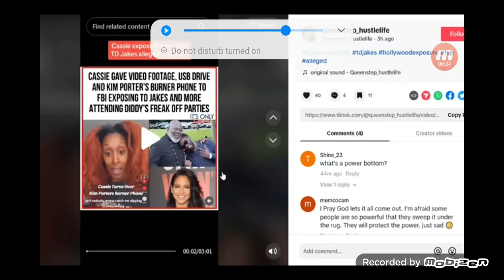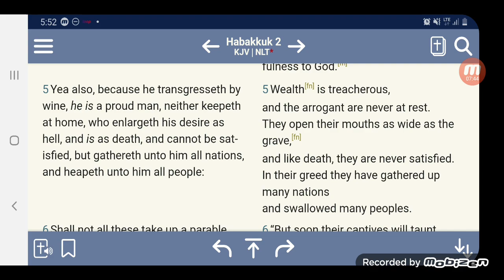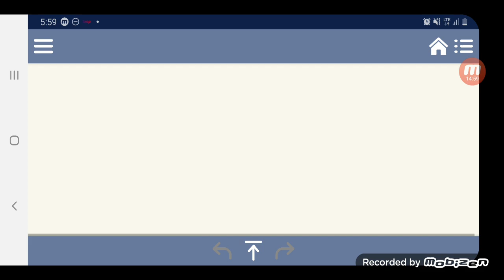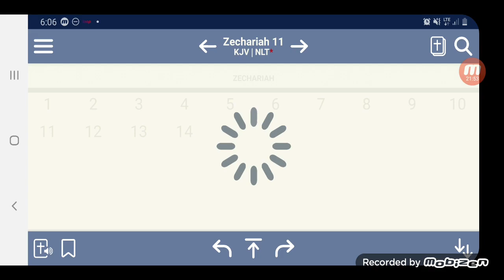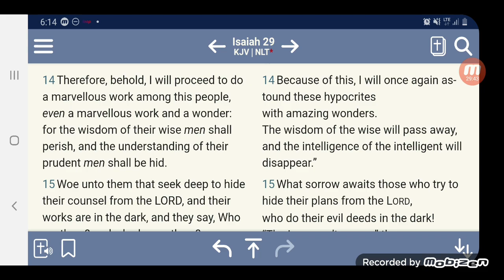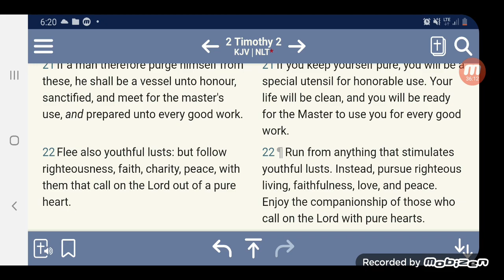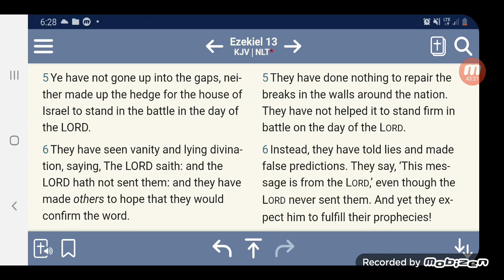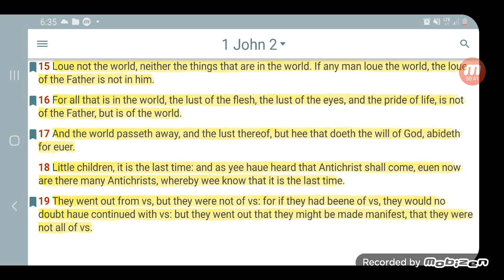T.D. JAKES: A FALSE PROPHET EXPOSED ‼⚠️🧙🏿‍♂️